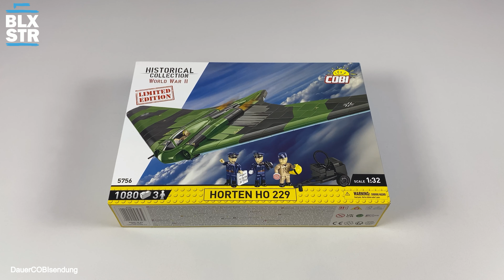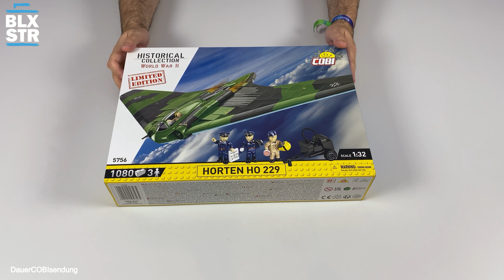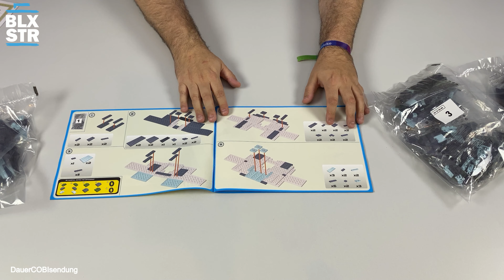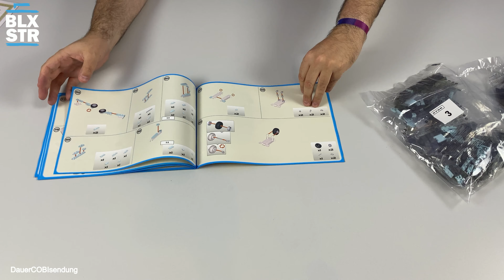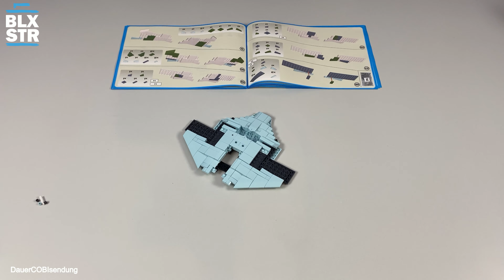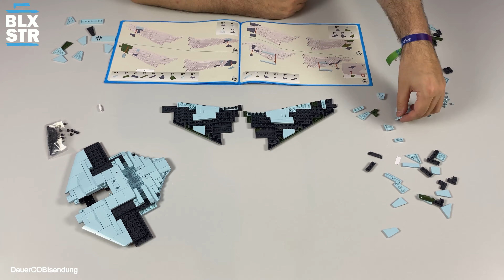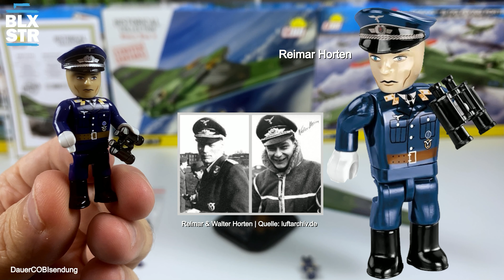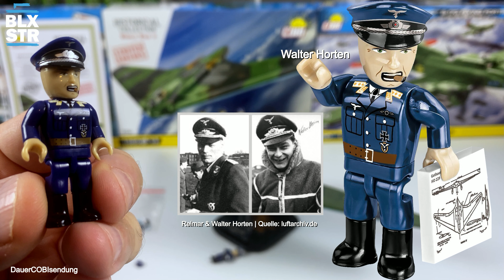Genial! COBI 5756 & COBI 5757 HORTEN HO-229 💥 LIMITED EDITION / STANDARD ▶️ REVIEW & HISTORY 💬 📽️ 4K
⏱ *Timestamps*
0:00 Preview | Intro | Begrüßung
1:09  Infokarten 5756 & 5757 | Unboxing
7:13 Speed Build & Fakten Zeit
13:31 Set Besprechung & Review | Original Bilder
26:21 Detailbilder | Unterschiede Versionen
27:50 Aufwiederbauen!

📌 COBI 5756 HORTEN HO-229 Limited Edition
📌 Länge: 23,5 cm / 9.2″
📌 Breite: 52,5 cm / 20.6″
📌 Höhe: 10 cm / 3.9″
📌 Scale: 1/32
📌 Bricks: 1080
📌 Minifigs: 3
📌 Alter: 10+
📌 Listenpreis: 80,99 EUR (Vorverkauf)

📌 COBI 5757 HORTEN HO-229 Standard
📌 Scale: 1/32
📌 Bricks: 953
📌 Minifigs: 1
📌 Alter: 9+
📌 Listenpreis: 79,99 EUR

Aufwiederbauen!